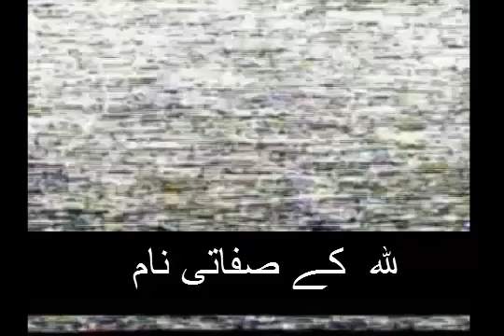Allah ke Sifaati Naam 2